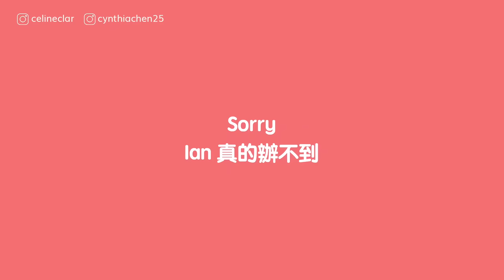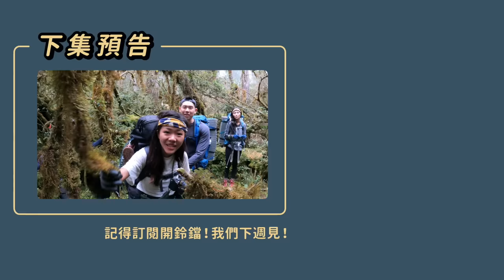【 司馬庫斯 Vlog Ep.1 】神木群後竟然有魔法森林 !? 這不是你去過的司馬庫斯 ! 兩天一夜從新竹走到宜蘭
司馬庫斯很多人聽過也去過，但我們這次去的叫做「司馬庫斯越嶺古道」，是一條很冷門卻超級美、超級魔幻的路線，登山路線真正的起點算是從遊客的終點「神木群」後才開始，後面的路跡越來越不明顯，需要靠離線地圖不斷確認自己有沒有在正確的軌跡上。

兩天一夜，我們一群人從新竹司馬庫斯部落走到宜蘭的棲蘭，這集 (Day1) 我們紮營在光聽名字就很夢幻的雪白營地，隔天會途經踩上去就聞到木頭香氣的檜木墳場，還有整條路線的重頭戲「魔法森林」，想知道台灣到底美得多驚人一定要看完這兩集！

除了路線美之外，我們超榮幸邀請到 @TheDoDoMen 來跟我們一起爬山！

【 假ABC來認識台灣秘境！台灣竟然有這些美麗的地方？！｜The DoDo Men 嘟嘟人 ft.@Celine and Cynthia - 不只是旅行​ 】